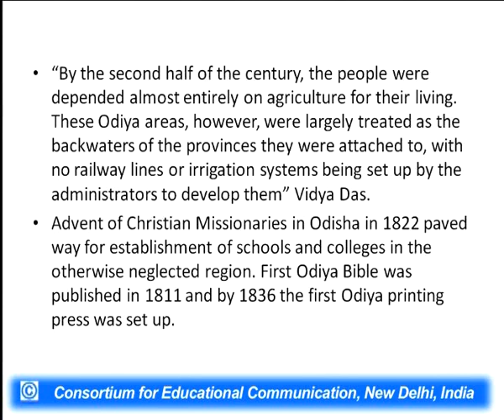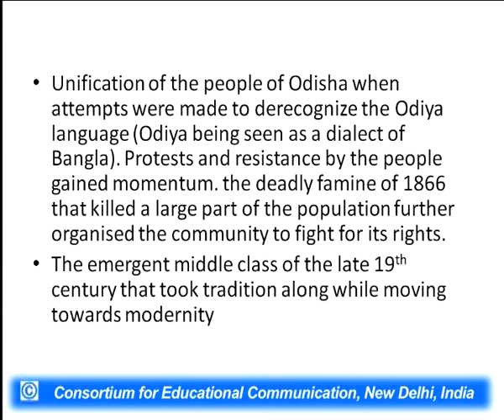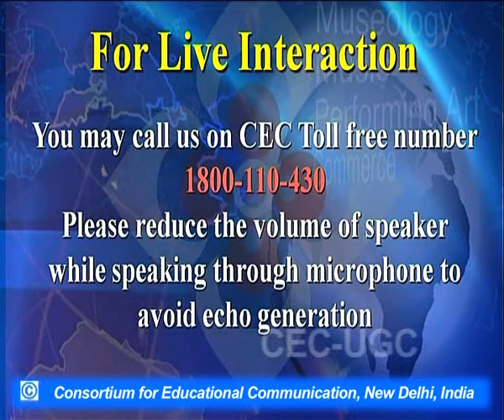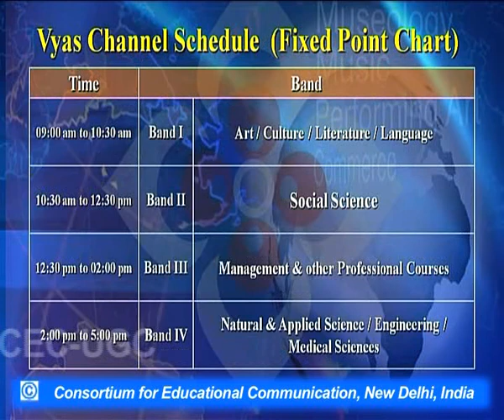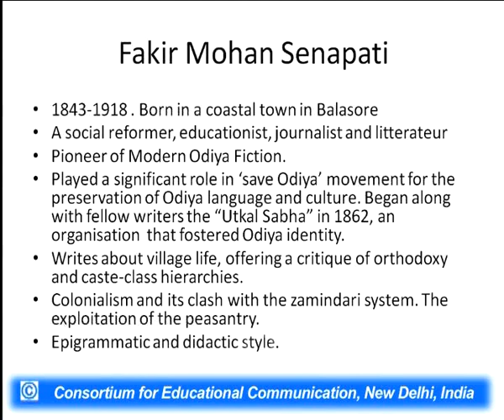Fakir Mohan Senapati and Odiya Literature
This Lecture talks about Fakir Mohan Senapati and Odiya Literature